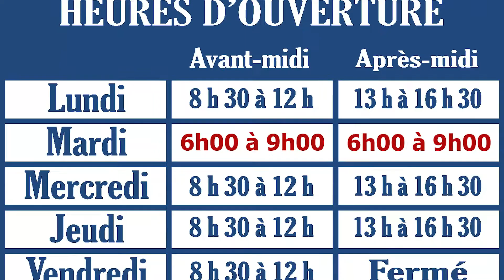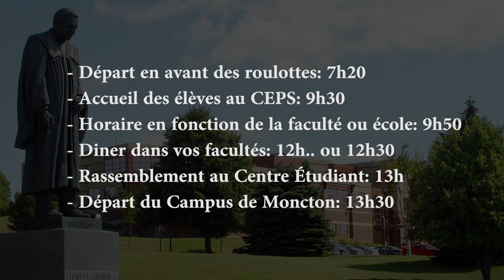Annonces ESA: mercredi 22 octobre 2014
Êtes-vous une personne qui adore les sensations fortes? Aimez-vous avoir la trouille? Ou alors aimez-vous tout simplement l’Halloween? Si oui, la foire d’octobre est faite pour vous! Elle se déroulera ici à l’école Sainte-Anne le 28 octobre de 6h à 9h. Venez tous voir le facteur de risque, les jeux gonflables et la Maison Hantée. Une soirée à la fois remplie de plaisirs et épeurante. Venez costumé à l’événement du mois, le 28 octobre. C’est un rendez-vous! Le côut d’entrée est de 6$.

- Ingénieure UNB voir M. Cyr

Essai pour facteur de risque mercredi 22, jeudi 23 et vendredi 24 octobre pendant le dîner dans le carrefour 9-12. La finale sera le 28 octobre lors de la foire d’octobre.

Cross country:
Filles jr 3km:
3e - Jenna Keilty - 12:19
6e - Emmanuelle Martin - 12:33
25e - Michaela Ritchie - 13:54

Garçons jr 3km:
3e - Lars Schwarz - 14:21
6e - Matthew Joyce - 14:45

Filles sr 4km:
1e - Luisa Schwarz - 15:15
30e - Lena Kantorska - 19:40

Garçons jr 5km:
14e - Pierre-Alexandre Gallant - 19:07

Attention à tous les finissants qui participent à la visite à l'université de Moncton ce jeudi 23 octobre 2014. Le journée Portes-Ouvertes arrivent et voici les détails du voyage.

- Départ en avant des roulottes: 7h20
- Accueil des élèves au CEPS: 9h30
- Horaire en fonction de la faculté ou école: 9h50
- Diner dans vos facultés: 12h.. ou 12h30
- Rassemblement au Centre Étudiant: 13h
- Départ du Campus de Moncton: 13h30